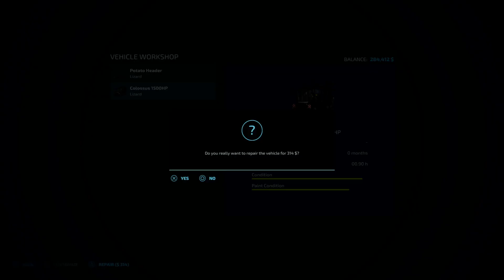Hickory Valley: Episode #2. Lots Of New Stuff + Harvesting & Selling Beets & Potatoes By Train! FS22